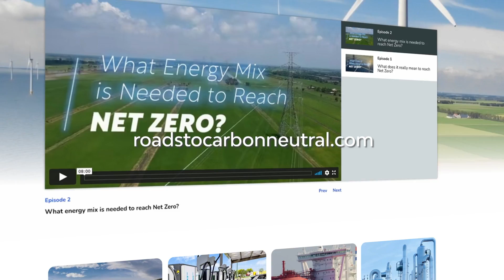Can nature help us to achieve carbon neutrality?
Did you know that each great whale sequesters 33 tons of CO2 every year? Learn more about the role of nature in absorbing excess emissions.